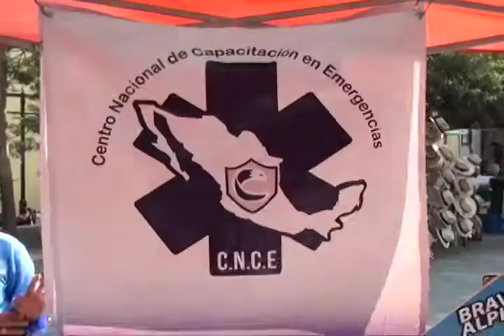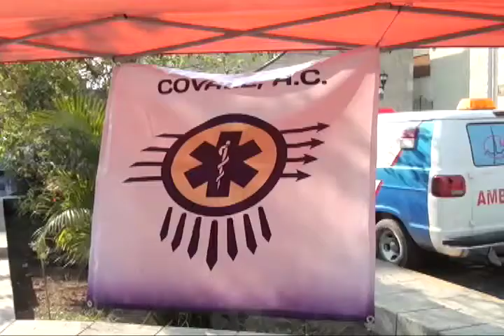Implementan en la Capital Oaxaqueña Modelo de Servicio de Emergencia Europeo